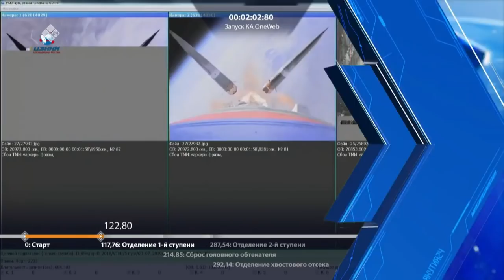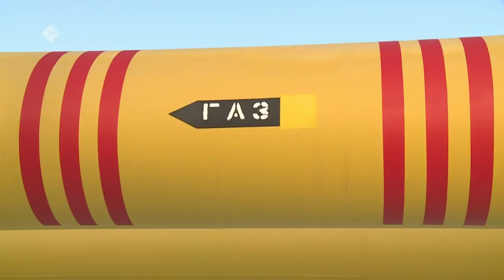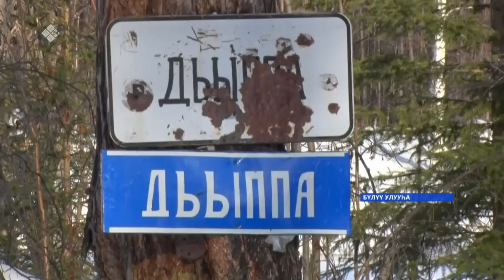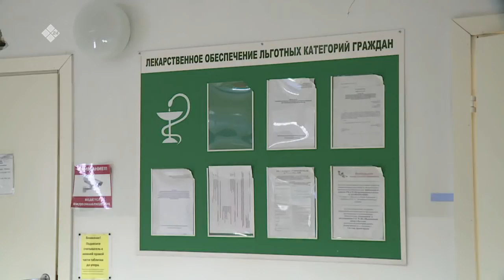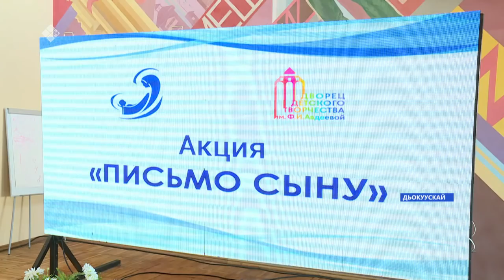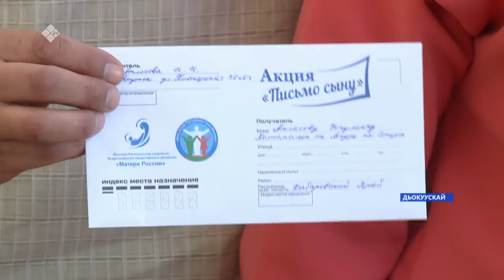«Саха сирэ» информационнай биэрии. Кулун тутар 30 күнэ, 20:30ч.